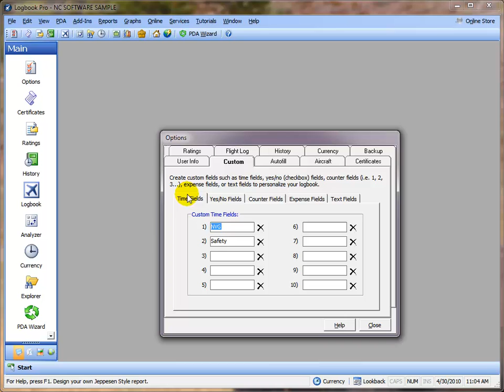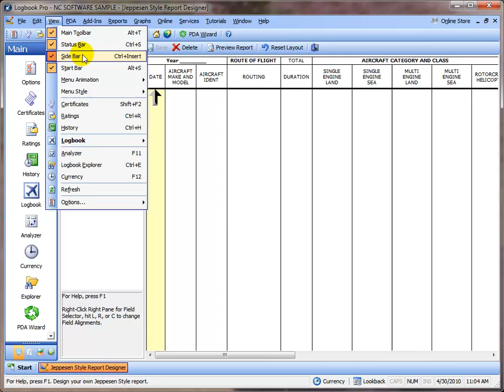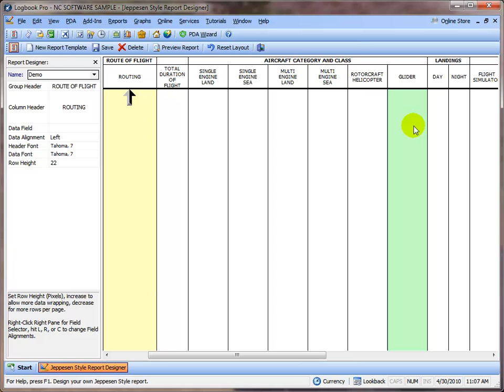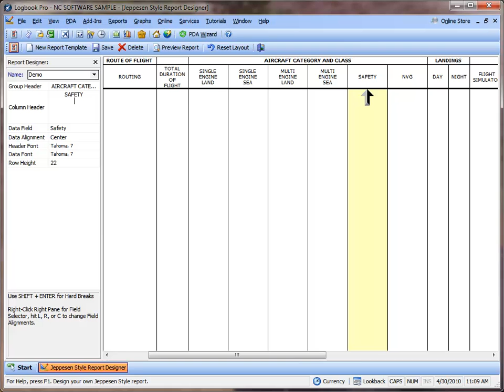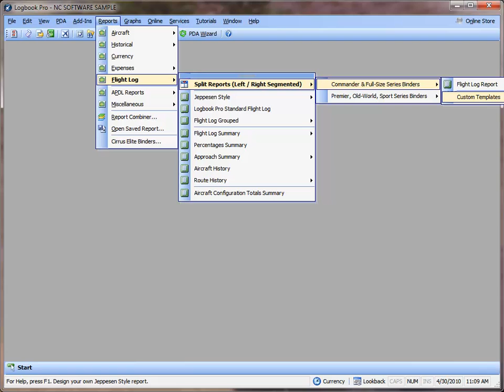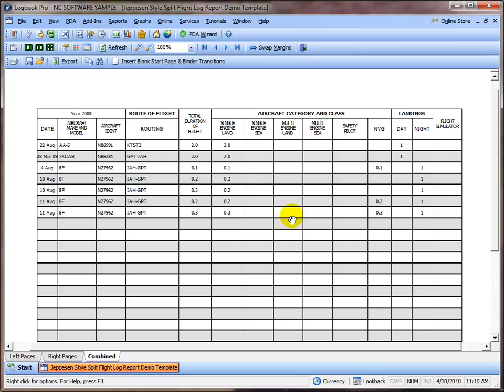Creating Custom Report Templates in Logbook Pro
Learn how to customize reports in Logbook Pro using the built-in report template system.